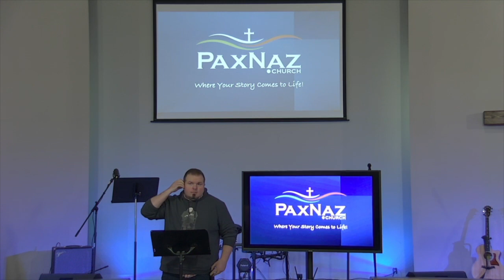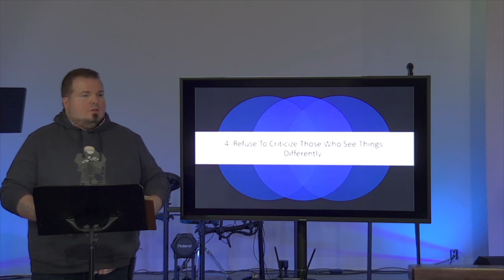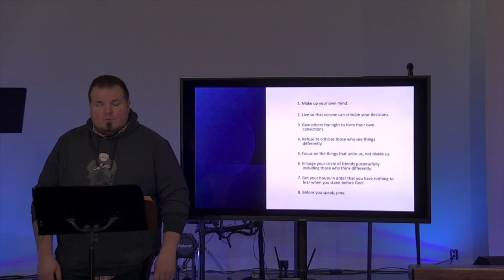PaxNaz Worship - January 24, 2021